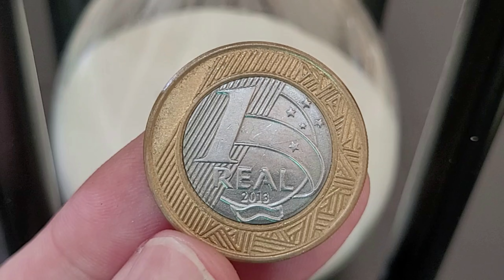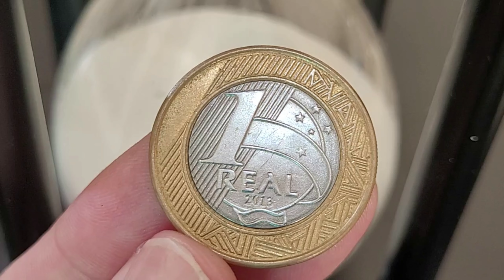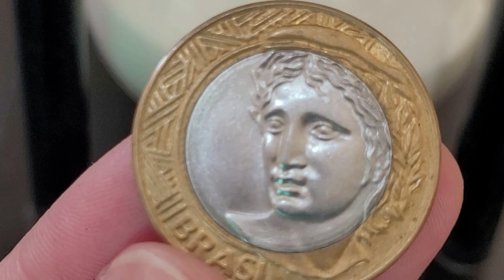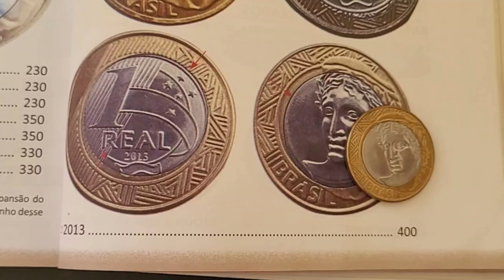💫 Você tem essa moeda de 1 real 2013 ❗❗ peça valiosa que pode chegar no valor de r$ 400,00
O vídeo 💫 Você tem essa moeda de 1 real 2013 ❗❗ peça valiosa que pode chegar no valor de r$ 400,00 apresenta a moeda valiosas de 1 real do ano 2013 procurada por colecionadores e que que agrega um bom valor na numismática..💫 Você tem essa moeda de 1 real 2013 ❗❗ peça valiosa que pode chegar no valor de r$ 400,00 vamos apresentar a riqueza de detalhes da moeda com o defeito anel cortado fora do centro.. Fica a dica quem tem se deu bem confira as suas moedas a numismática além de ser um hobby é um bom investimento, sejam bem-vindos e bem-vindas ao universo mágico da numismática no canal Wellington Novos Colecionadores. comunidadeshorts moedasvaliosa # 3moedasraras

- 4 CÉDULAS 2 REAIS MAIS VALIOSAS E RARAS - 940,OO REAIS  CÉDULA DZ / NOTA DH  / CÉDULA CJ / NOTA FA